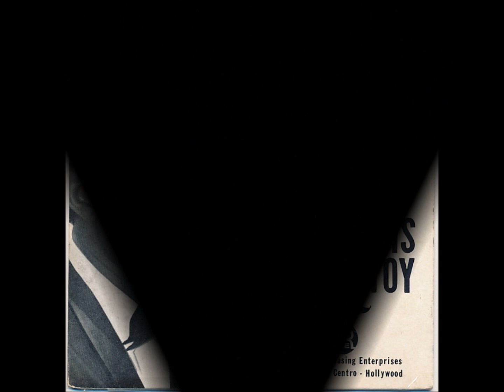LEE STONE Black Night 45 rpm SOUL Popcorn